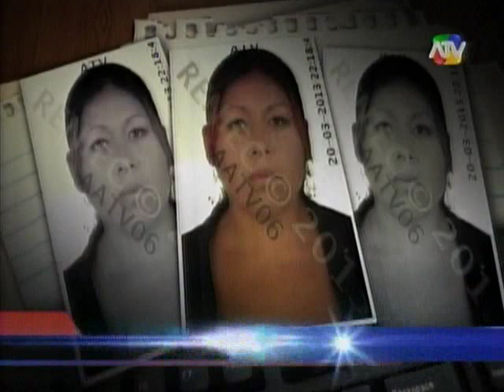Arequipa: Madre castiga salvajemente a sus dos hijos